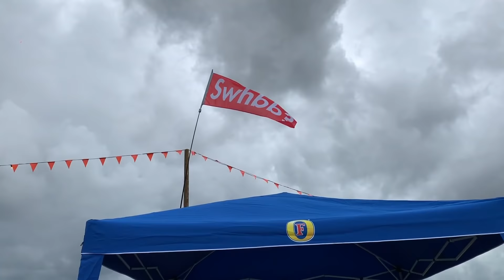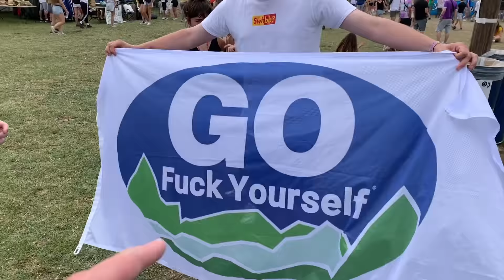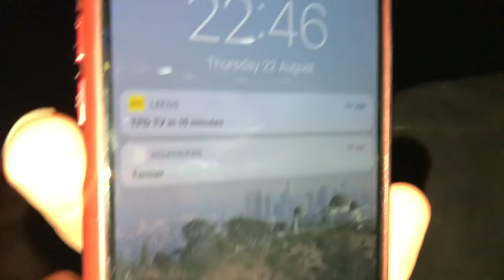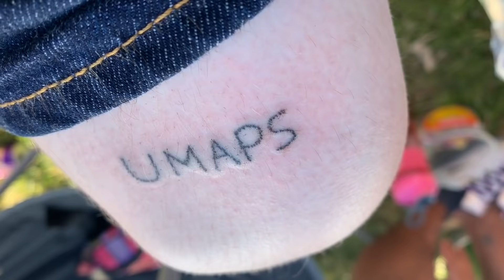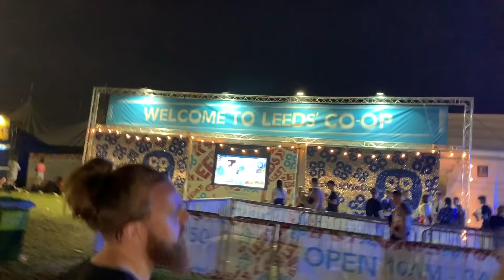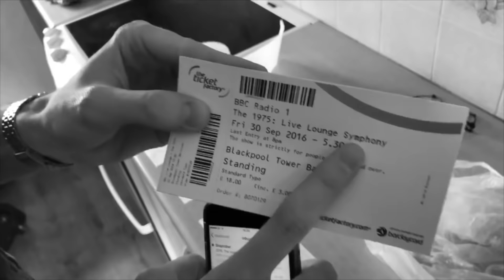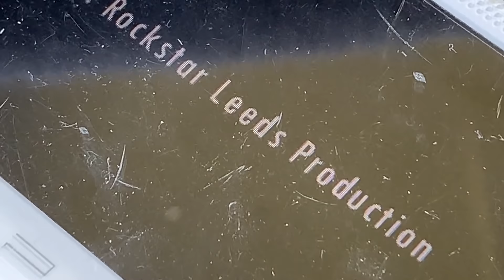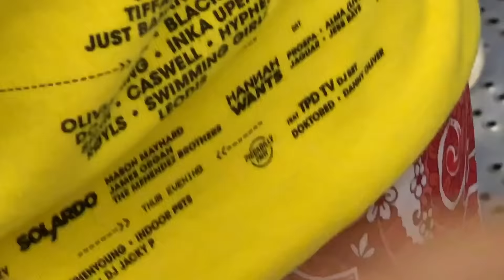READING & LEEDS FESTIVAL 2019 | BEST CAMP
WE'RE BACK AT READING & LEEDS WITH A FEATURE LENGTH PRESENTATION!

Catch us kill it at Leeds 2019, with a meet-up so big that it gets shut down, a monster headline DJ set for the second year, some beautiful garments and three wonderful headliners.

THANKS SO MUCH EVERYONE WE LOVE EVERY SINGLE ONE OF YERS - we couldn't do this without you and we know it. And thanks to the amazing FESTIVAL REPUBLIC and LD COMMUNICATIONS.